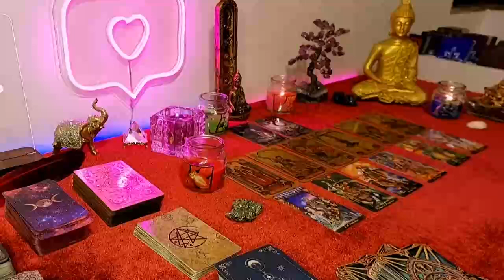SAGITTARIUS THE CALL ☎ YOU'RE ABOUT TO GET IS NOT JUST APOLOGY BUT SOMETHING UNEXPECTED😮JANUARY 2024